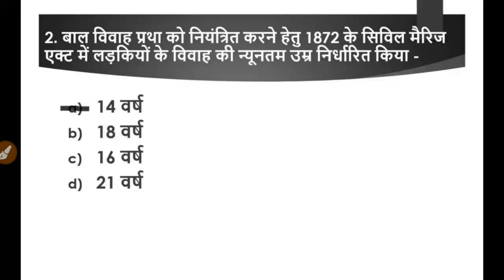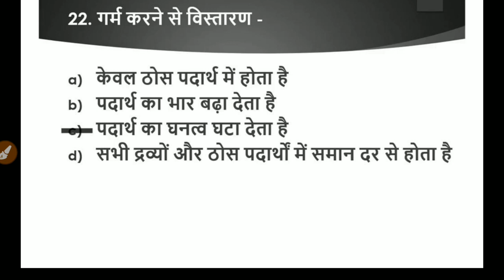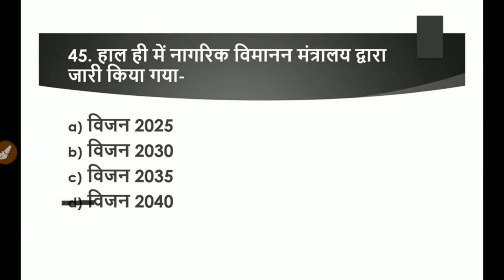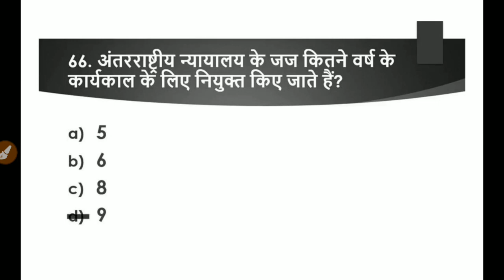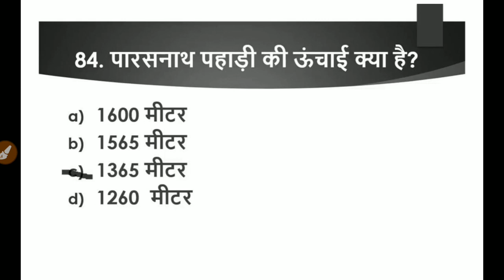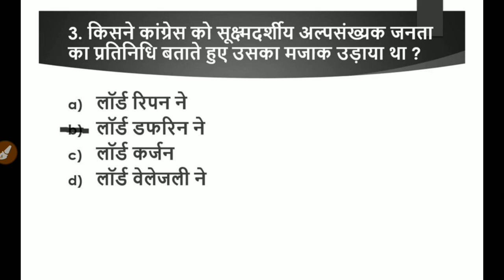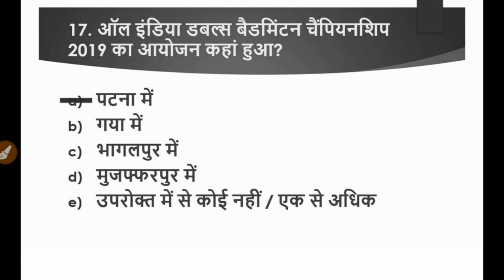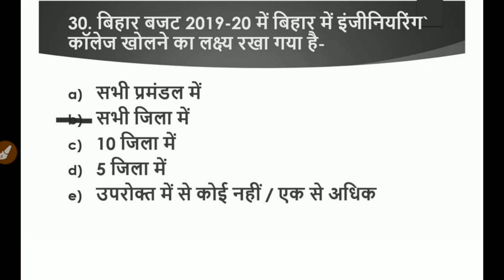GUESS||BPSC 65||Part 34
for
BPSC
BPSSC
Bihar Daroga
etc
etc